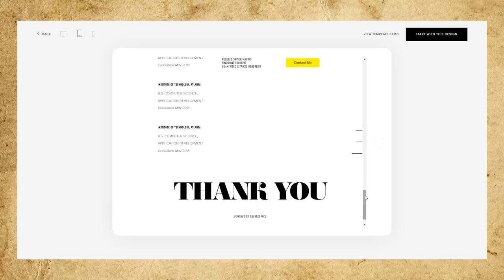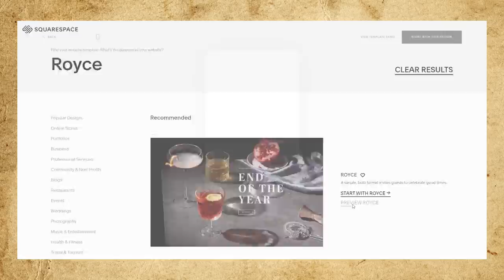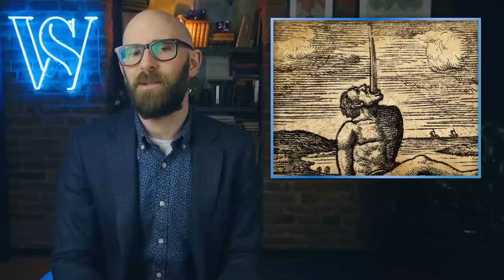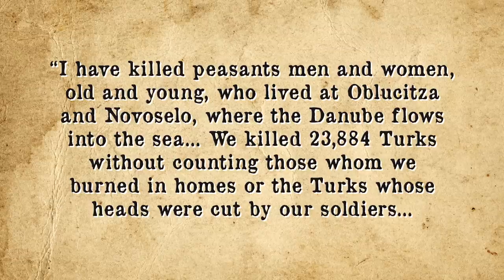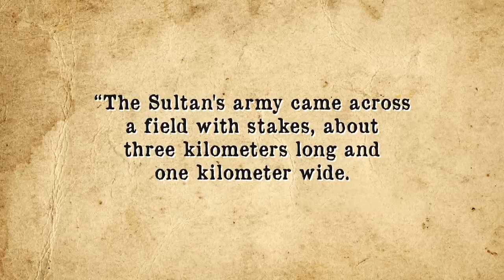What Causes Red Hair?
Please do go check out squarespace using the Not only will you get 10% off, but you'll support this show and us being able to do super-deep dives on interesting topics like this one. Thanks!

In the video today, we're looking at what exactly causes some people to have red hair, and why those people also can't tan. In the Bonus Facts, we're looking at the rather interesting story of the real Dracula.

If you would like the text version of this or references, go